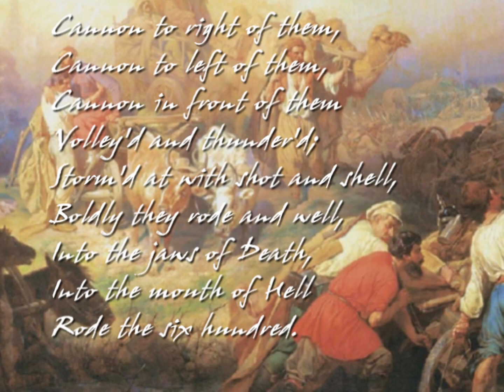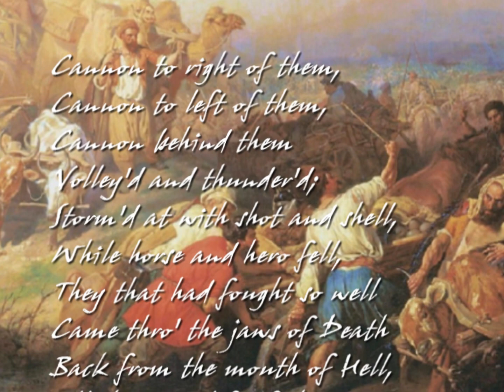Charge of the Light Brigade (HD)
Half a league, half a league,
Half a league onward,
All in the valley of Death
Rode the six hundred.
"Forward, the Light Brigade!
"Charge for the guns!" he said:
Into the valley of Death

Was there a man dismay'd?
Not tho' the soldier knew
Someone had blunder'd:
Theirs not to make reply,
Theirs not to reason why,
Theirs but to do and die:

Cannon to right of them,
Cannon to left of them,
Cannon in front of them
Volley'd and thunder'd;
Storm'd at with shot and shell,
Boldly they rode and well,
Into the jaws of Death,
Into the mouth of Hell

Flash'd all their sabres bare,
Flash'd as they turn'd in air,
Sabring the gunners there,
Charging an army, while
All the world wonder'd:
Plunged in the battery-smoke
Right thro' the line they broke;
Cossack and Russian
Reel'd from the sabre stroke
Shatter'd and sunder'd.
Then they rode back, but not
Not the six hundred.

Cannon behind them
Volley'd and thunder'd;
While horse and hero fell,
They that had fought so well
Came thro' the jaws of Death
Back from the mouth of Hell,
All that was left of them,
Left of six hundred.

When can their glory fade?
O the wild charge they made!
All the world wondered.
Honor the charge they made,
Honor the Light Brigade,
Noble six hundred.